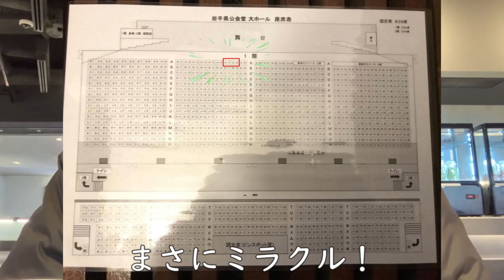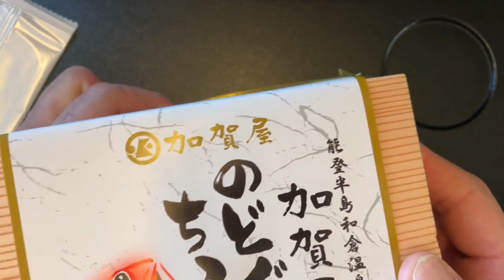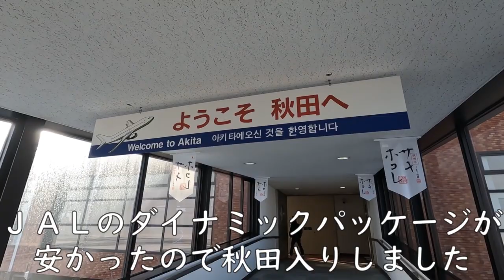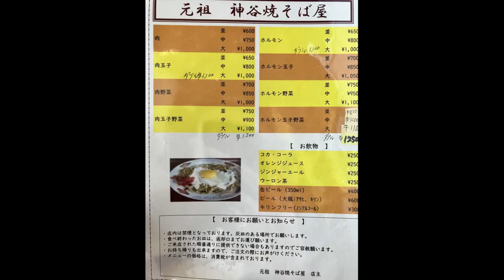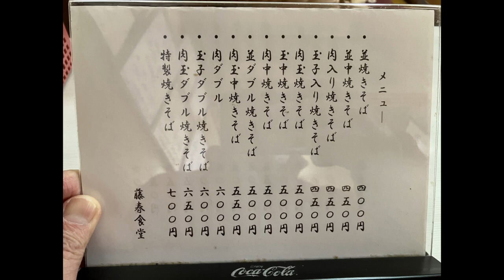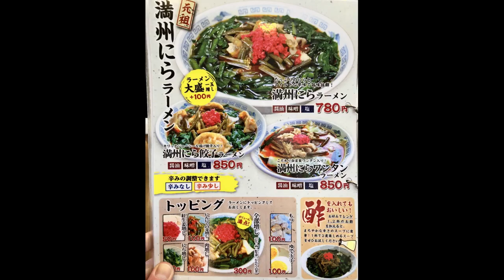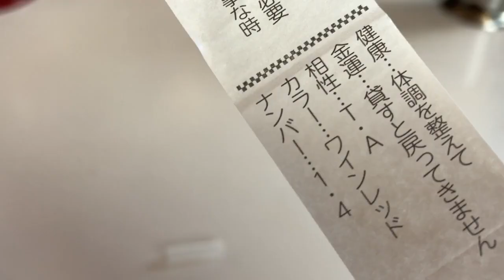【秋田⇔岩手©ライブ旅行】秋田到着後、横手市に移動し横手やきそばをハシゴ、その後、岩手に移動して満ニラ食すもお腹が一大事に･･･。©ライブは２日目で～す🍑🐘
最後の湯治屋の館内を紹介する動画を編集してたら
やたら長くなっちゃったので、途中で切っちゃいました💦
次回は宿の紹介からスタートと言う中途半端な感じですが、
よかったらまた遊びに来てください。

さてさて、今回は岩手のライブに参戦するためにやってきました。
秋田に入って、目的の岩手に移動(二泊)、
ライブ後は秋田に戻り一泊して帰るって言う行程になってます。

【一日目の全行程のグーグルマイマップＵＲＬ】

【動画に出てきた立ち寄りポイント】

〇元祖 神谷焼そば屋(横手市観光協会)

〇元祖満州にらラーメンさかえや本店(公式)

Audionautix の Banjo Short は、クリエイティブ・コモンズ - 表示 4.0 ライセンスに基づいて使用が許諾されます。

フリー動画素材：YouTuberのための素材屋さん